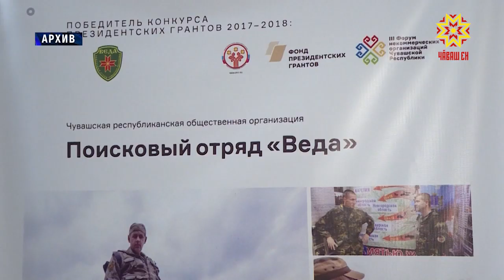Ултă миллион тенкĕ хушма укçа пулĕ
Президент гранчĕсен фончĕн общество организацийĕсем хушшинче ирттерекен конкурсĕн пĕрремĕш тапхăрĕ вĕçленнĕ. Çĕршывĕпе вĕсем пуçарнă 1600 ытла проект пурнăçланмалла. Çак тĕллевпе хыснаран 3 миллиард та 300 миллион тенкĕ ытла уйăрнă. Тӳресем Чăваш Енри сакăр пĕрлешӳ проектне ырланă.